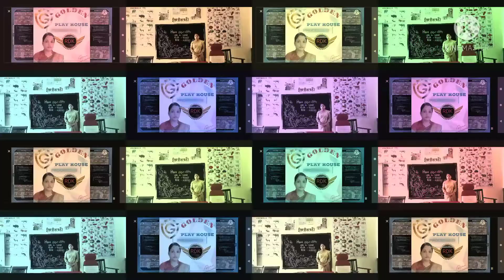शिक्षक संकुल मीटिंग